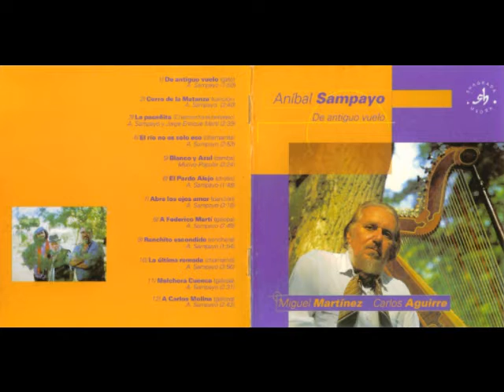Anibal Sampayo - De antiguo vuelo (1999) 2. “Cerro de la Matanza” (Canción- Anibal Sampayo)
Anibal Sampayo - De antiguo vuelo (1999)

1. 1. “De antiguo vuelo” (Gato- Anibal Sampayo)
2. 2. “Cerro de la Matanza” (Canción- Anibal Sampayo)
3. 3. “La paceñita” (Chamarrita Sobrepaso- A. Sampayo- Jorge E. Martí)
4. 4. “El río no es solo eso” Chamarrita- Anibal Sampayo
5. 5. “Blanco y azul” Zamba- Motivo Popular
6. 6. “El Pardo Alejo” Chotis- Anibal Sampayo
7. 7. “ Abre los ojos amor” Canción- Anibal Sampayo
8. 8. “A Federico Martí” Galopa- Anibal Sampayo
9. 9. “Ranchito Escondido” Ranchera- Anibal Sampayo
10. 10. “La última remada” Chamamé- Anibal Sampayo
11. 11. “Melchora Cuenca” Galopa- Anibal Sampayo
12. 12. “A Carlos Molina” Galopa- Anibal Sampayo

 Shagra
Músicos
Aníbal Sampayo (voz, guitarra, arpa)
Miguel “Zurdo” Martínez (guitarra, voz)
Carlos Aguirre (piano)
Luis Barbiero (flauta)
Fernando Silva (contrabajo)

Editado por Shagrada Medra en 1999